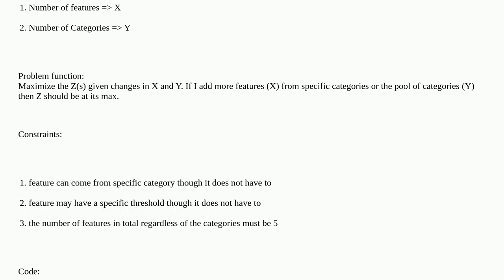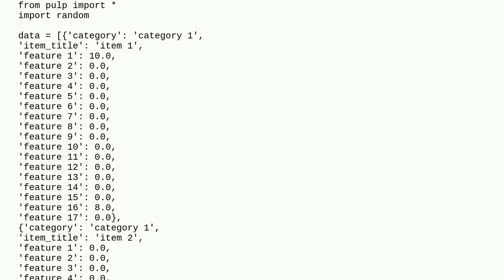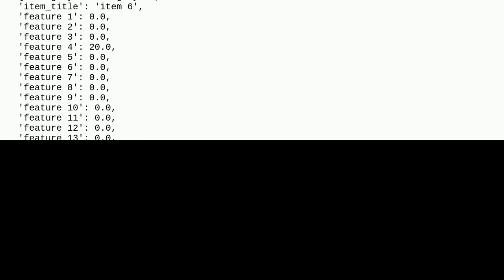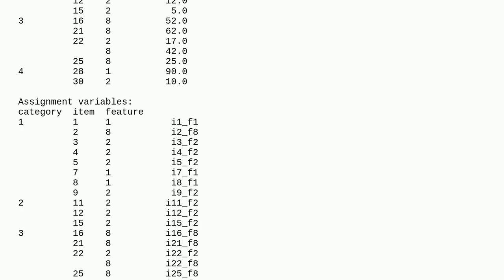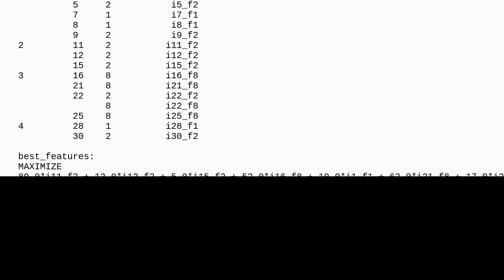Codereview: Is this the right implementation for Linear Programming (puLP) on python?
Is this the right implementation for Linear Programming (puLP) on python?

A special thanks goes out to the community

  pandas python numpy performance